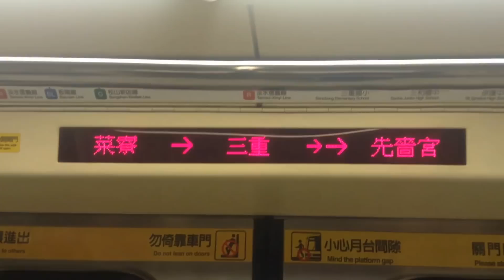台北捷運 中和新蘆線 三重站 到站廣播